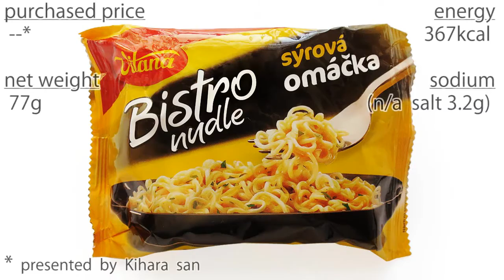No.5389 Vitana (Czech) Bistro Nudle, Sýrová Omáčka (Cheese Sauce)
Vitana (チェコ)